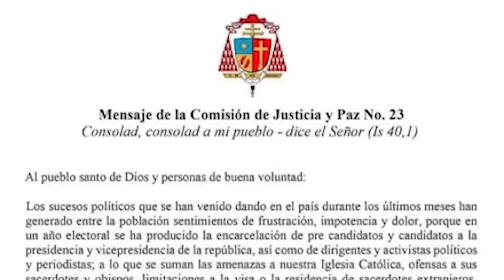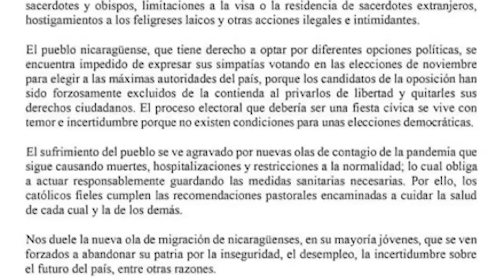Mons. Carlos Herrera, obispo de Jinotega: En Nicaragua “no hay garantías para una elección”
El obispo de la diócesis de Jinotega, monseñor Carlos Enrique Herrera, no percibe entre su feligresía que haya mucho ánimo por las elecciones generales de noviembre. Algunos de ellos hasta le han comentado que “no hay opción” política en Nicaragua y que los alienta la posibilidad de migrar a otro país. Por lo que, desde su labor profética, insta a los fieles a que también “hagan propuestas” para lograr que Nicaragua tenga elecciones libres, justas y transparentes.

 Monseñor Herrera tiene claro que, a dos meses y medio de las votaciones y ante la escalada represiva del régimen de Daniel Ortega y Rosario Murillo, “no existen garantías” de transparencia electoral, pero insiste en que los ciudadanos deben impulsar el cambio social, a pesar del “temor, desconfianza e inseguridad”, que se vive en país.